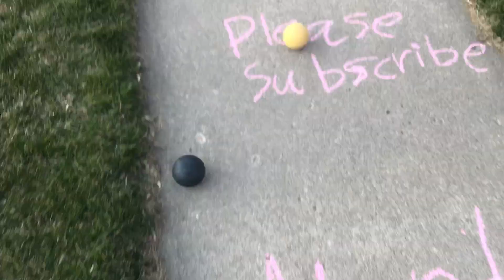Croquet Ball Season 1 Tournament 4 Part 3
Go Bolt GO BOLT!!!